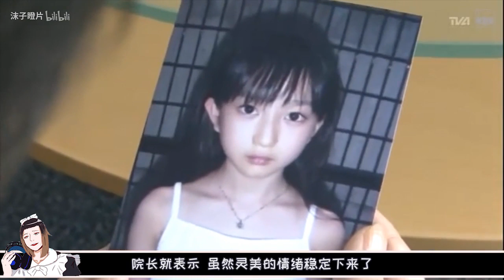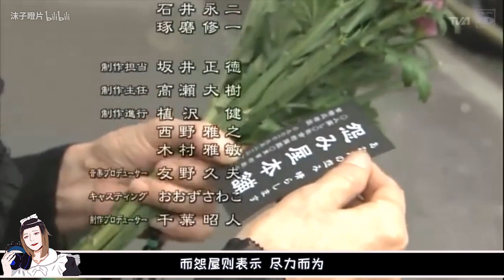警届高阶领导的独特床上癖好 竟被曝光到电视台 靠变态C位出道的男人《怨屋本铺》